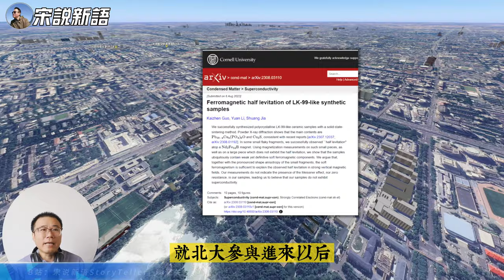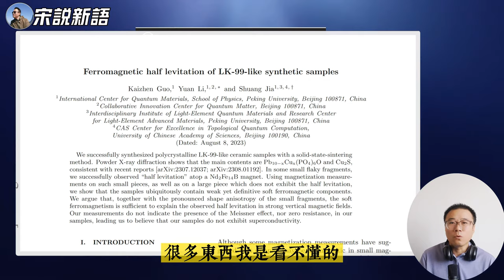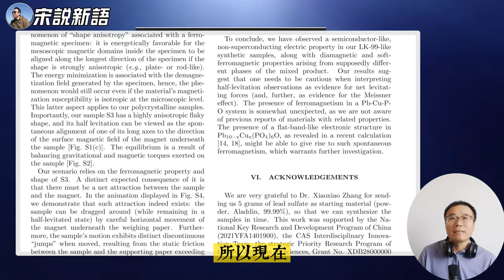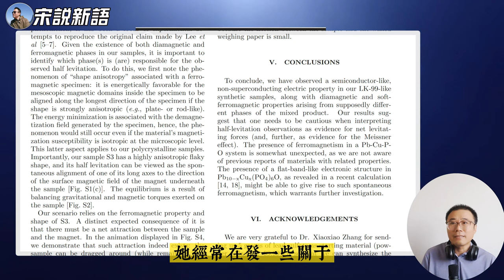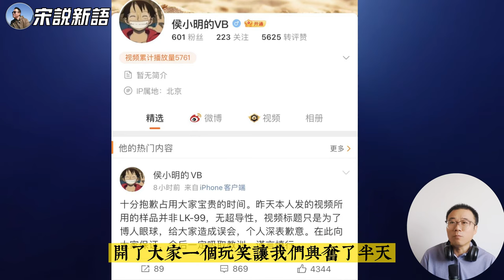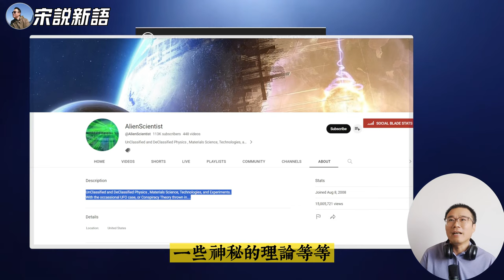北大发表论文认为LK-99不是超导体，但对一点表示不解，认为值得继续研究.木头姐认为现在室温超导成真的可能性有60%，美国外星人频道手搓LK-99成功视频演示，侯小明视频造假！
00:00 凯瑟琳·伍德说现在她觉得室温超导60%靠谱
02:38 KAIST是个很厉害的大学
04:05 北大发论文了，基本否定超导体
06:03 LK-99表现出铁磁性令人不解
08:32 侯小明微博承认错误？
09:52 又一个美国极客手搓LK-99成功
13:04 北大下场了，清华还远吗？